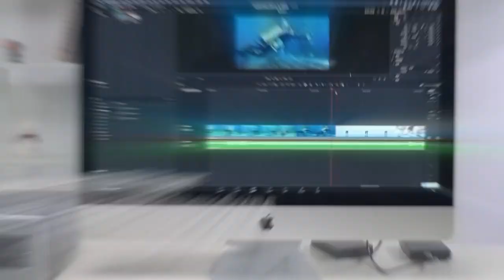Upgrade Your Storage Today with YUNSAN CLOUD - Affordable & Customizable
Are you seeking the ultimate storage solution? Look no further than YUNSAN CLOUD! Discover unparalleled affordability and customization options with YUNSAN CLOUD's NAS system. Dive into a storage experience that's redefining efficiency and convenience.

| TAGS |
Kickstarter
Indiegogo
Kickbooster
Crowdfunding
Crowdfunding Sites
Kickstarter Crowdfunding
Indiegogo Crowdfunding
Kickstarter Projects
Indiegogo Projects
Kickstarter Campaigns
Indiegogo Campaigns
Latest Crowdfunding
Newest Crowdfunding
Crowdfunding Campaigns
Crowdfunding Projects
Newest Inventions
Latest Inventions
Newest Technology
Latest Technology
Newest Gadgets
Latest Gadgets